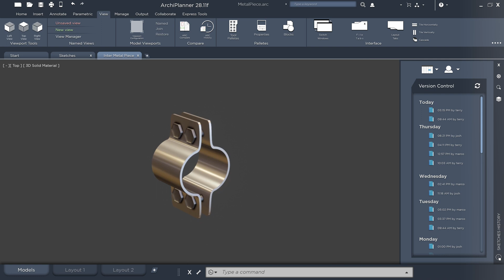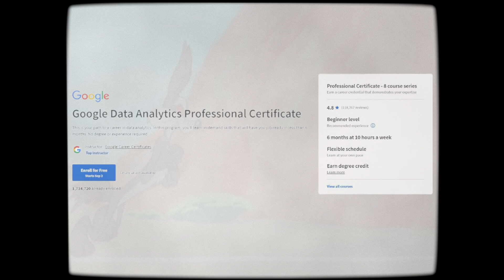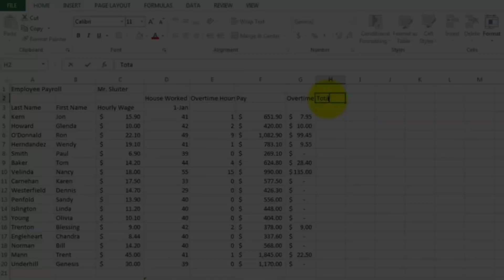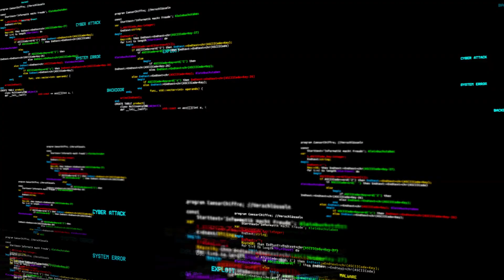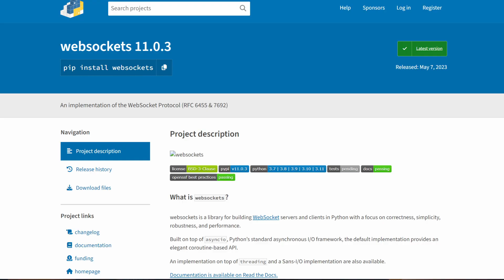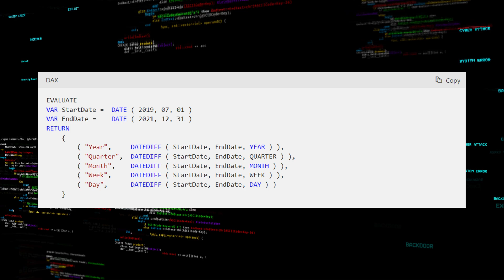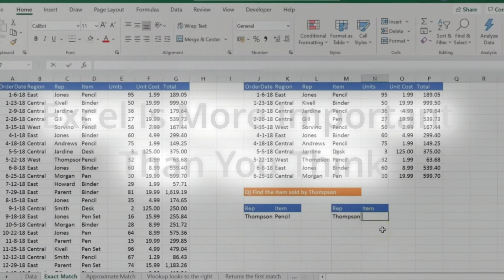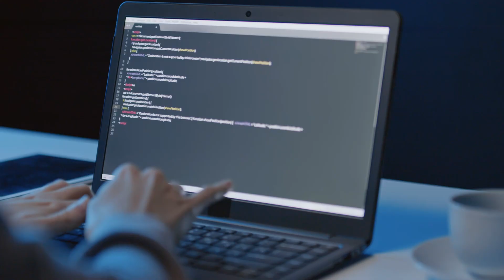7.5 Things I Wish I Knew Before Becoming a Data Analyst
In this video I go over everything I wish I knew before becoming a data analyst which will include some parts of how I'd learn data analysis again if I could start over alongside key tips and tricks to aspiring and new entering data analysts.

00:00 - Intro
00:43 - You Will Stay In Tutorial Hell Until You Start Building
04:18 - Learn Python Specifically For Data Analysis Anything Else Is A Bonus
06:58 - Learn To Like Meetings. You're Going To Need To Sit In On Many Of Them
08:31 - The Internet Is Your Best Friend Use It
10:40 - Excel Is More Important Than You Think
12:01 - Documentation Might Be Boring, But It Needs To Be Done
12:49 - The Internet Is Also Where You Will Find Datasets To Start Your Practice
13:30 - Your Mindset Is Core To Be A Successful Data Analyst

▬ Resources ▬▬▬▬▬▬▬▬▬▬

▬ Additional Resource ▬▬▬▬▬▬▬▬▬▬

Free site to learn Data Analysis (Datacamp)

▬ Courses ▬▬▬▬▬▬▬▬▬▬

Main Camera
Main Light
Main Light Softbox
Microphone I Use For Everything
Editing Laptop
Noise Cancelling Headphones